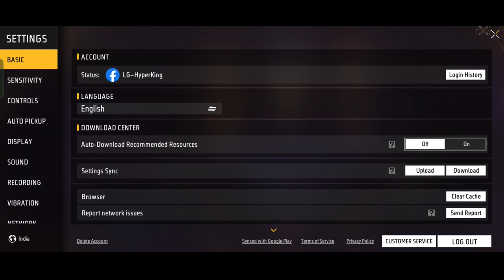Free Fire Message Problem | Free Fire World Chat Problem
About Me :-
Name = Hyper
IGN = LG~HyperKing
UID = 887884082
Guild = Logic Gamer

Channel Content :-
1) Free Fire Event Details
2) Free Fire Settings Details
3) Character Ability
4) Pets Ability
5) Free Fire Tips and Tricks
6) Character Skill Combination etc.

free fire world chat problem

free fire message problem

free fire world request problem

ff me world chat problem

free fire me world me request nahi ja raha...

free fire me message send nahi ho raha hai

ff world request problem

free fire chat option not working

logic gamer

free fire message setting

logic gamer

Your Queries -
1. Free Fire India Official
2. Total Gaming
3. Gyan Gaming
4. Desi Gamer
5. Helping Gamer
6. Star Gamer
7. Two Side Gamer
8. Fireeyes Gaming
9. Badge 99
10. Tonde Gamer

Logic Gamer is here to helping you for total new event details new update  tips and tricks free fire setting character ability and knowledgeable video of garena free fire with simple hindi language.